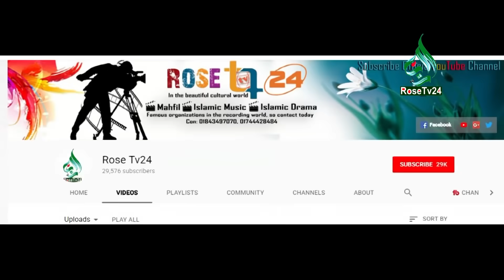বারবার কন্যা সন্তান হচ্ছে এর কারনটা কি? (শুনেই দেখুন) Mustafizur rahmani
What is the reason for having children repeatedly? (Watch out!),Mustafizur rahmani